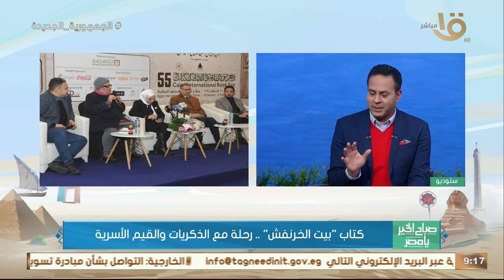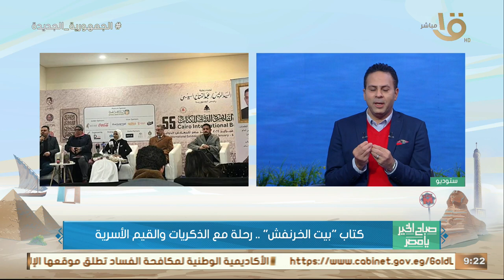كتاب "بيت الخرنفش".. 30 حكاية في رحلة مع الذكريات والقيم الأسرية تحكيها الكاتبة مها سالم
صباح الخير يا مصر | كتاب "بيت الخرنفش".. 30 حكاية في رحلة مع الذكريات والقيم الأسرية تحكيها الكاتبة مها سالم